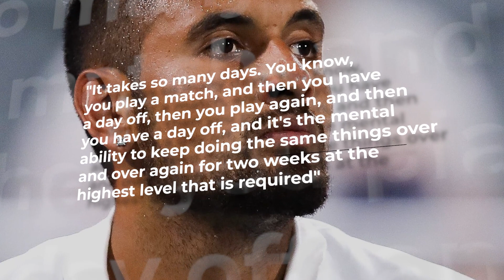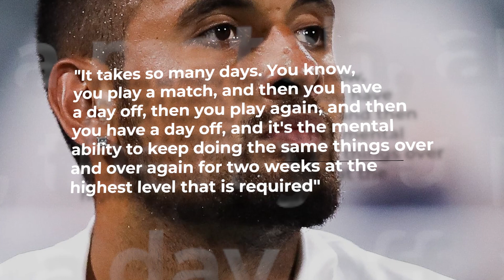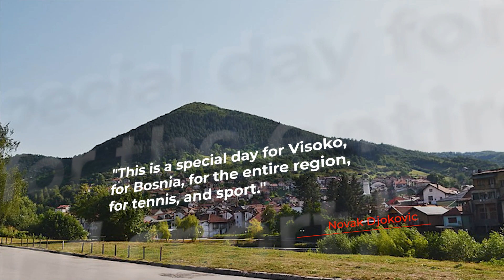Venus Williams Has Sent Fans Into A FRENZY.. Here's Why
Welcome back to Tennis Frenzy. On this channel right now, we are going to feature the Tennis world in a frenzy over Venus and Serena Williams development. Tennis fans are feeling the excitement right now.

This is after knowing that tennis star Venus Williams will be playing at the Canadian Open. For a year, Venus Williams was not seen playing tennis. However, she made a surprise appearance in this year’s Wimbledon. Watch this video now as we are going to feature the Tennis world in frenzy over Venus and Serena Williams development.

Tennis world in frenzy over Venus and Serena Williams fight because in love with the same man